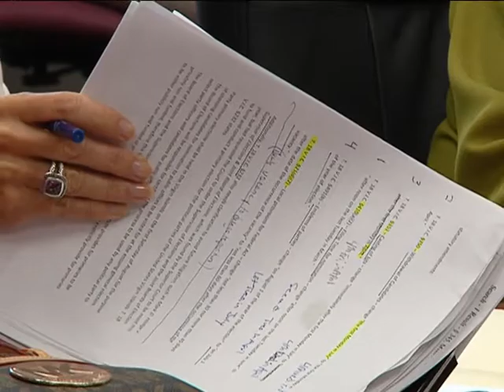Election Calendar Changes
On Friday, the Joint Board of Elections met on St. Thomas. In their meeting, they received updates from both districts' chairs. But the bulk of their discussion focused on date changes for the election calendar, to comply with their consent decree. News2's Erica Bivens reports.